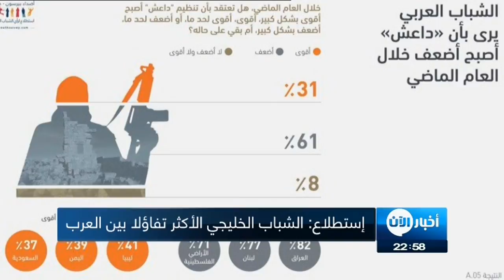3/5/2016 | موجز الحادية عشرة ليلاً لأهم الأخبار من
أبرز العناوين:
- النظام يقصف مواقع المعارضة في درعا والجيش الحر يرد
- أردوغان: ناقشت مع بوتين منطقة آمنة بسوريا
- مقتل 3 وإصابة 9 في حادث دهس في مدينة بوسطن الأمريكية
- ماى تزور ملكة بريطانيا بقصر باكينجهام لإبلاغها بحل البرلمان
- إستطلاع: الشباب الخليجي الأكثر تفاؤلًا بين نظائره العرب